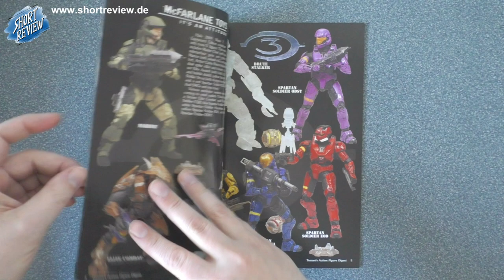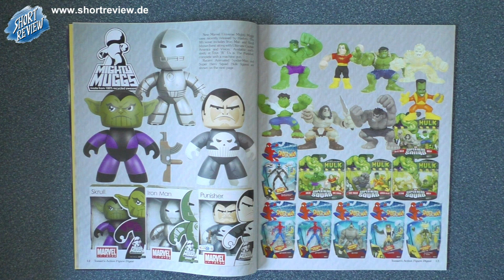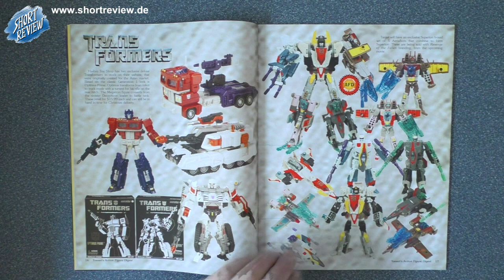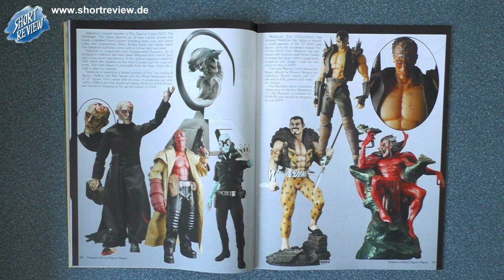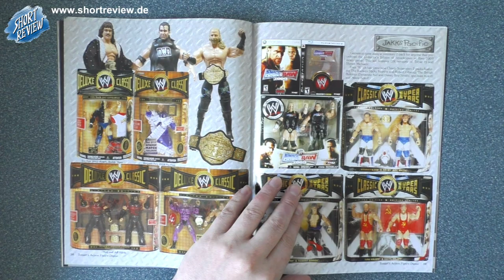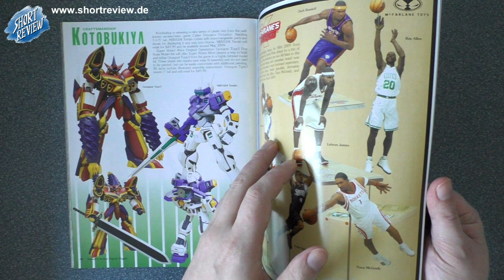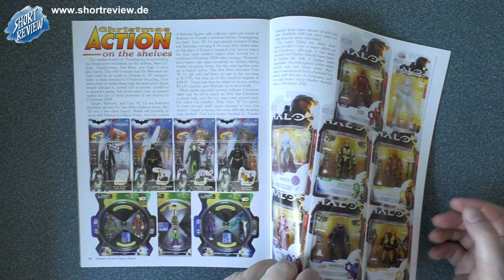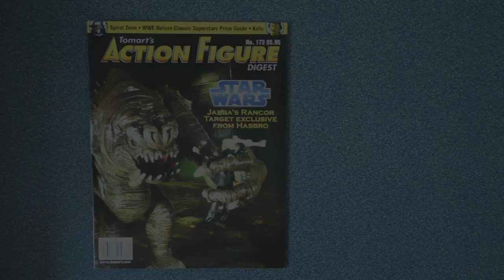Tomart's Action Figure Digest #173 - LET'S VIEW - Toys Magazin (SHORTREVIEW Re-View)